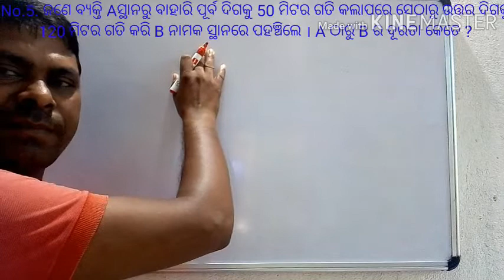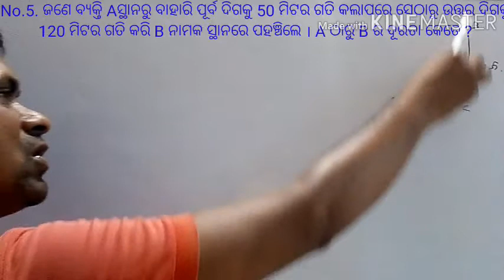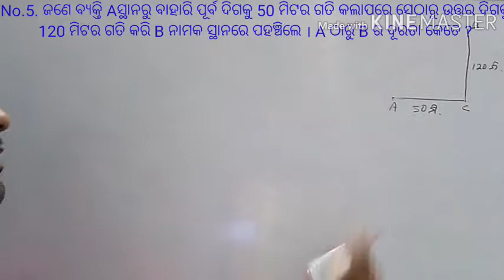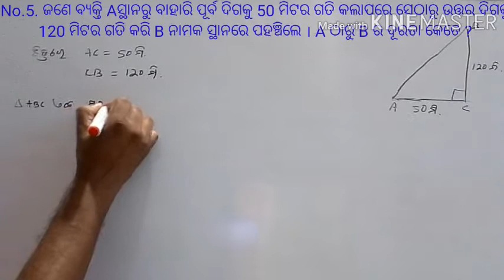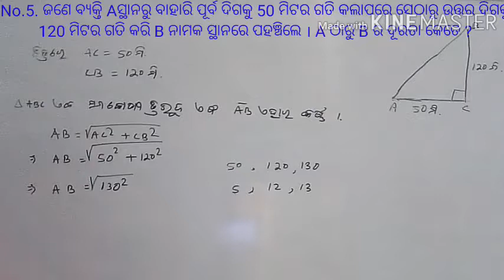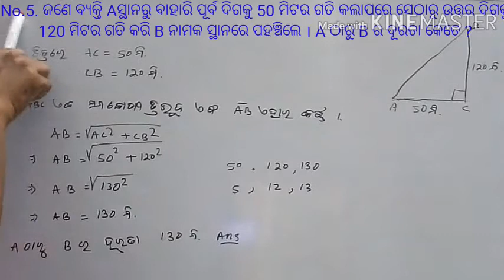Class 8 Geometry Exercise-5a. No5 bseo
ଶ୍ରେଣୀ- ଅଷ୍ଟମ ଜ୍ୟାମିତି ଅନୁଶୀଳନୀ-5(a) No.5